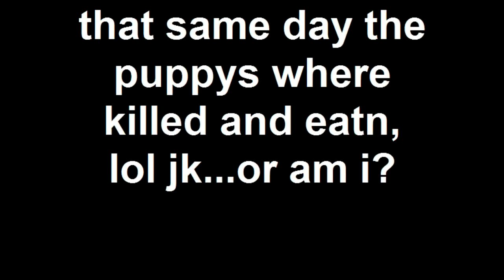Entry 5 The traffic.